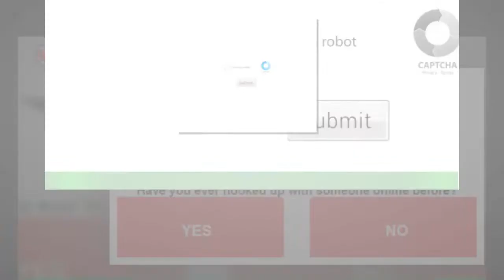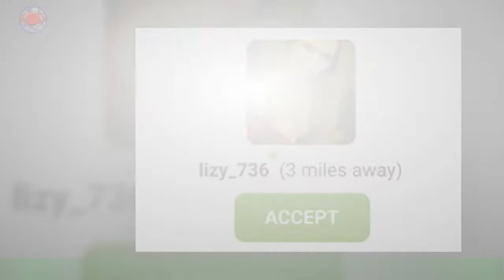Rudy Pankow (Outer Banks) : Sa chérie "abusive manipulatrice" ? L'acteur monte au créneau !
Il est heureux en couple, mais ce bonheur ne plaît pas à tout le monde. Rudy Pankow,qui interprète JJ Maybank dans la série Outer Banks, disponible sur class='hrl'Netflix,est amoureux d'une certaine Elaine Siemek. Les tourtereaux se seraient rencontrés sur le plateau de tournage du fameux programme,